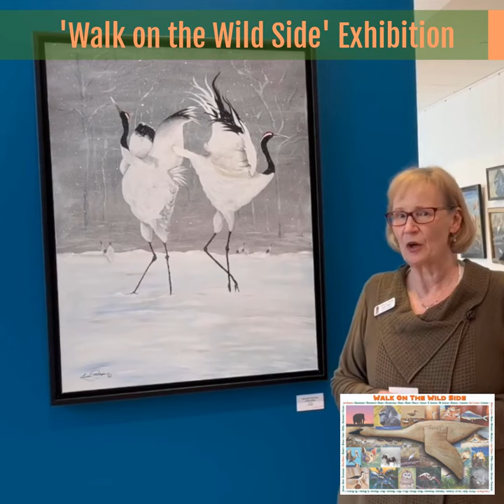Suffolk Center for Cultural Arts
Enjoy Sandy Water's 1-minute gallery tour of 'WALK on the WILD SIDE". This wildlife exhibition's opening reception is Thursday, March 24, 5:30 -7:00 PM at the Suffolk Center. This event is FREE & Open to the public. 'WALK on the WILD SIDE" is on view in the Center's two award-winning Art Galleries from March 24 - May 3, 2022, Tuesdays - Saturdays, 10 AM - 4 PM.

This wildlife exhibition showcases 48 talented artists while featuring six artists: carvers Jim Gordon, Art Latimer, Marty Linton, Doug Brady, wildlife painter Linda Phillips, and wildlife photographer and painter Janet Ogren.

MEET the ARTISTS during the Opening Reception on March 24. VOTE for your favorite piece of wildlife artwork in the PEOPLE's CHOICE AWARD!